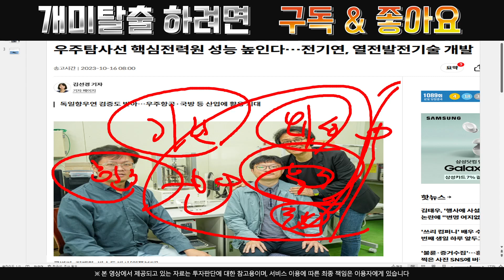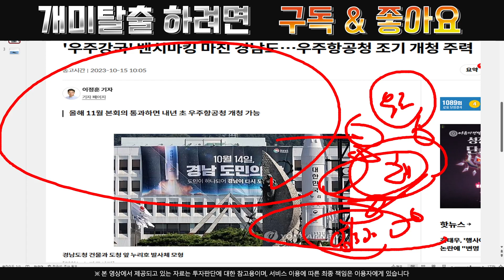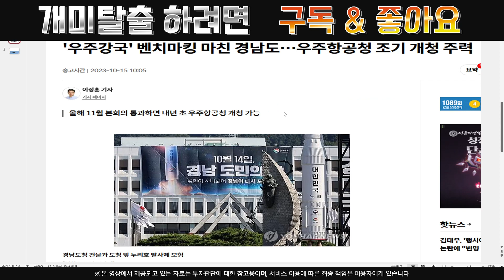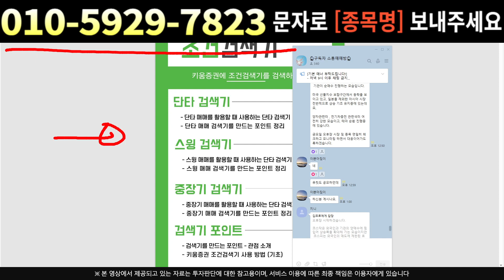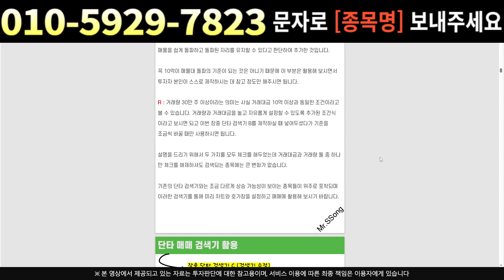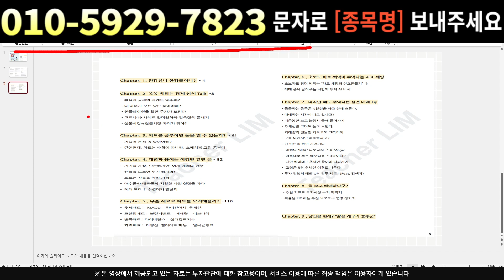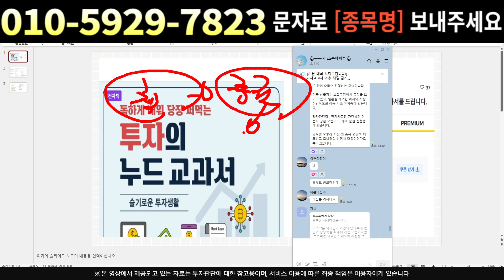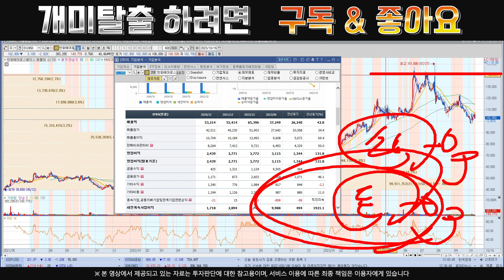[주식]한화에어로스페이스 - 개미털기 끝나니 속보뜨네 이걸로 슈팅 한번 나오겠네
실시간 구독자소통 카톡방 투자정보 텔레그램